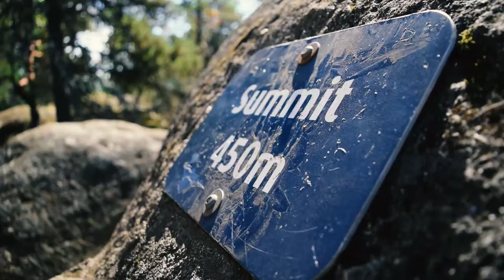Mount Work | Witch And Weirdo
Sorry we missed last week, August is always crazy busy.

We're Adam and Kaela, a couple of photographers from Vancouver Island in Canada, over the past year we've fallen in love with each other almost as much as we love adventure. We make videos sharing our weekend warrior lifestyle as we finish school and get ready to travel the world.

Share in our adventures:
Adams Instagram: arloq_photography
Kaela's Instagram: thefoolwithdreams